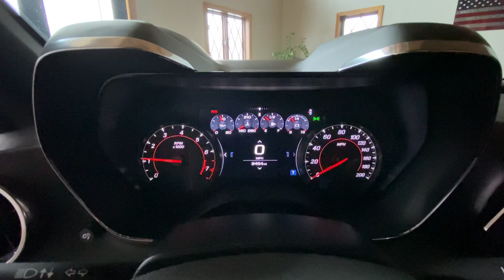SOLD 2019 Camaro SS Start & Walk Around